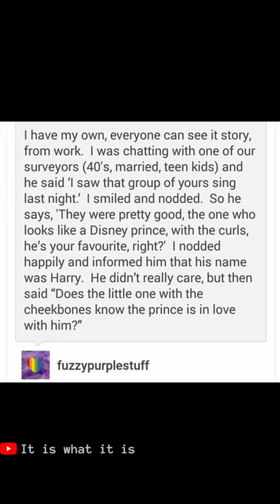The most famous line in the Larry fandom 💚💙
I thought I'd make this for Larry newbies and those who might have thought the line came from fan fiction 😊